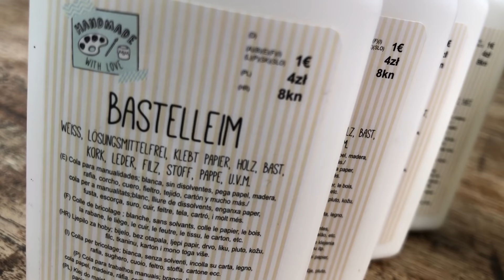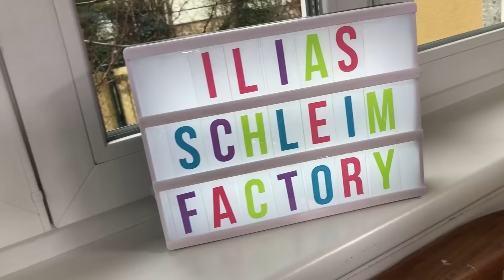ILIAS WELT - SCHLEIM-FACTORY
Ilia zeigt euch ihr liebstes Schleimrezept.